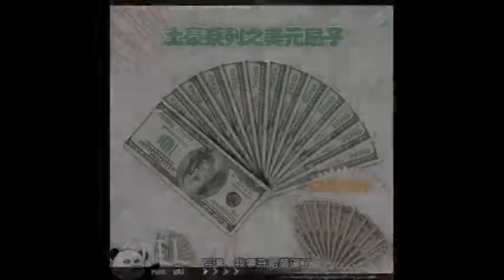超惡搞土豪專用美元日圓鈔票扇子 超強裝B神器 KUSO